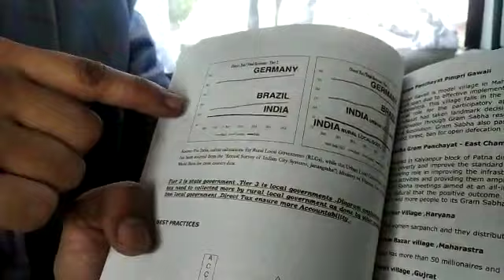How to read Quantum jump 2021 book? Dr nitin shakya l Bureaucrat and Author I UPSC PREPARATION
Video from Dr Nitin shakya